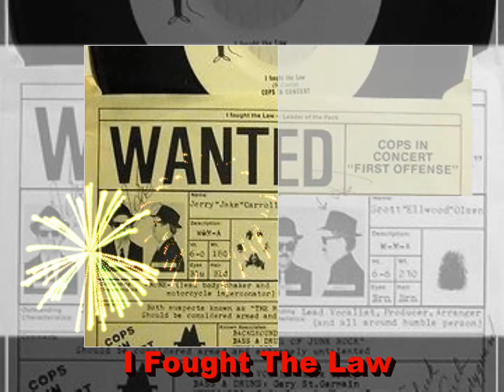I Fought The Law ( And The Law Won) " In H.D." ( A Cover By Capt Flashback) PLS USE PHONES!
I'm singing a Rock And Roll Hall Of Fame song originally written and recorded by Sonny Curtis of the"Crickets".-in 1958.  It has been recorded by several artist, but the most well known version was done by "The Bobby Fuller Four", in 1966 where it became a top 10 hit. Named to the Rolling Stone
Mag. as # 175 on the list of the 500 Greatest Songs.  The Rock and Roll H.O.F gave it credit for being one of the top 500 songs to "Shape Rock" Pls "Flashback" with me to 1958.  Thanks for listening!